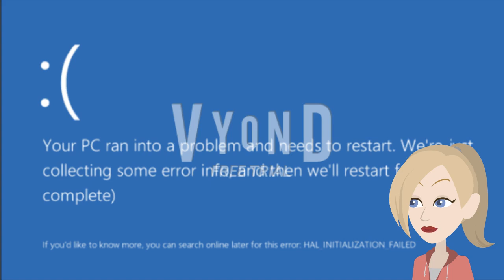Roblox ads error GA 19